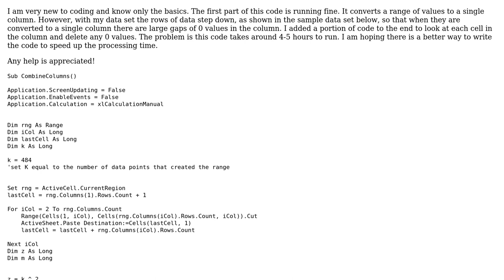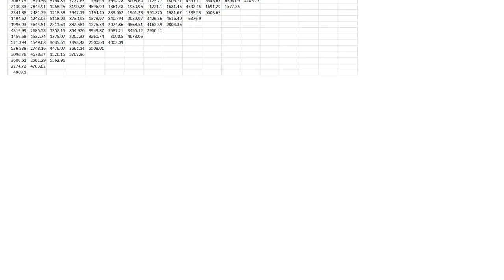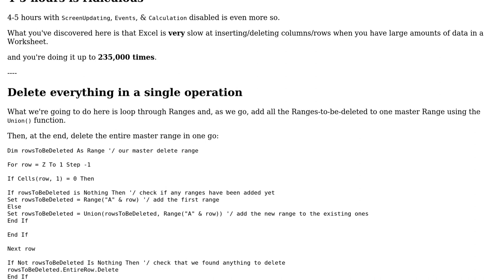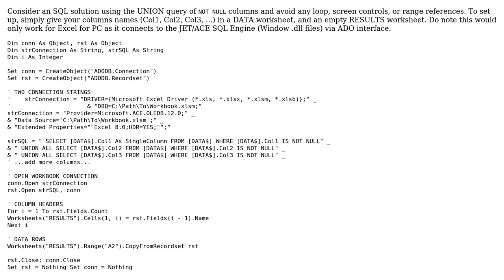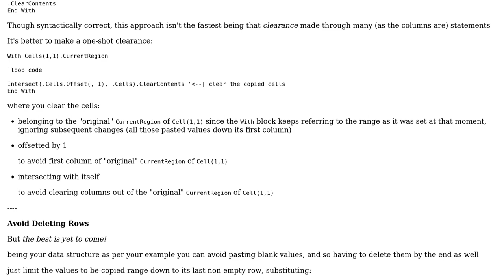Code Review: Converting a range in excel to a single column with excel vba (3 Solutions!!)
Code Review: Converting a range in excel to a single column with excel vba

With thanks & praise to God, and with thanks to the many people who have made this project possible! | Content (except music & images) licensed under CC BY-SA | Music | Images & others | With thanks to user Zanwigz user user3598756 user Parfait user Kaz and the Stack Exchange Network Trademarks are property of their respective owners. You are responsible for your own actions.